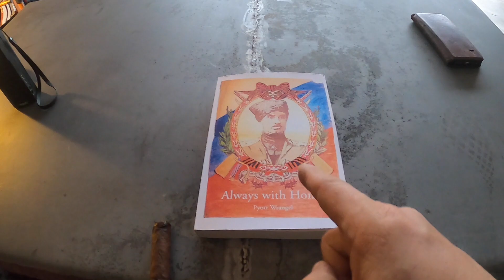Pyotr Wrangel Just Arrived!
A book everyone should read about the hostile take over of Russia by the Communists from someone who fought against them.  Thanks to Mystery Grove for the full reprint.  Wrangel was an Orthodox who fought with the WHITES against the communist terror.